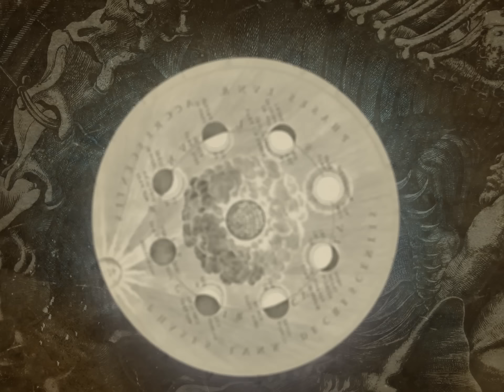Aquelarre - Cicatrices (Videolyric oficial)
Videolyric by: Xoio Carmesí
Arreglos, grabación y producción: Aquelarre, @DynamitaStudiosChannel, @zoilounreal3025
Mezcla y mastering: @DynamitaStudiosChannel